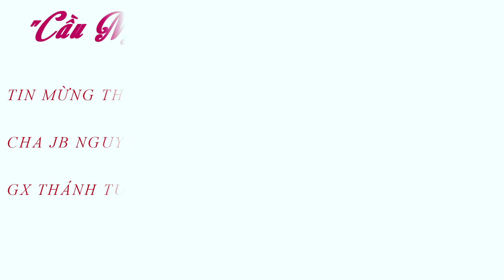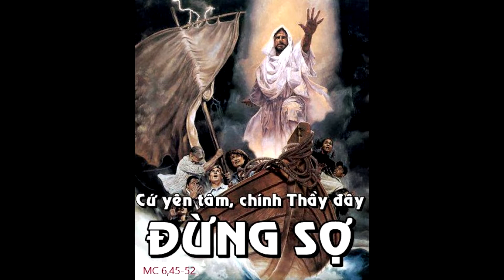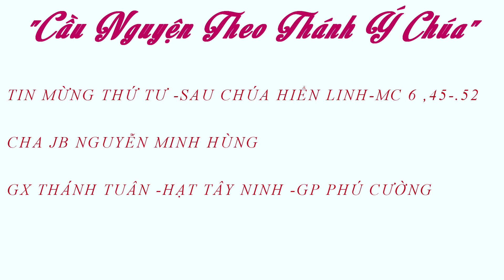GXTT - GIÁO LÝ VỀ VẤN ĐỀ CẦU NGUYỆN - CHA JB NGUYỄN MINH HÙNG CHIA - THỨ TƯ SAU LỄ CHÚA HIỂN LINH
45 Sau khi cho năm ngàn người được ăn no nê, lập tức, Đức Giê-su bắt các môn đệ xuống thuyền qua bờ bên kia trước, về phía thành Bết-xai-đa, trong lúc Người giải tán đám đông. 46 Sau khi cho họ đi, Người lên núi cầu nguyện. 47 Chiều đến, chiếc thuyền đang ở giữa biển hồ, chỉ còn một mình Người ở trên đất. 48 Người thấy các ông phải vất vả chèo chống vì gió ngược, nên vào khoảng canh tư đêm ấy, Người đi trên mặt biển mà đến với các ông, và Người định vượt các ông. 49 Nhưng khi các ông thấy Người đi trên mặt biển, lại tưởng là ma, thì la lên. 50 Quả thế, tất cả các ông đều nhìn thấy Người và đều hoảng hốt. Lập tức, Người bảo các ông : “Cứ yên tâm, chính Thầy đây, đừng sợ !” 51 Người lên thuyền với các ông, và gió lặng. Các ông cảm thấy bàng hoàng sửng sốt, 52 vì các ông đã không hiểu phép lạ bánh hoá nhiều : lòng các ông còn chai đá ! (Mc 6,45-52)